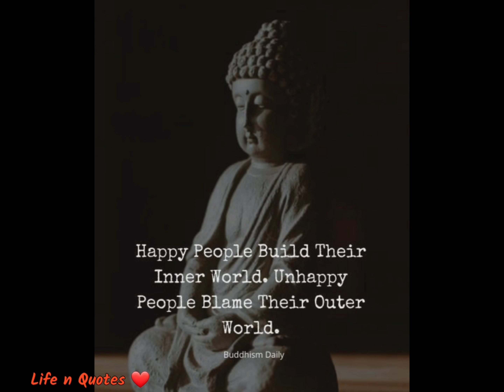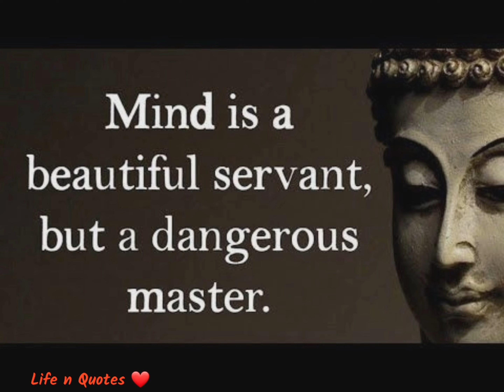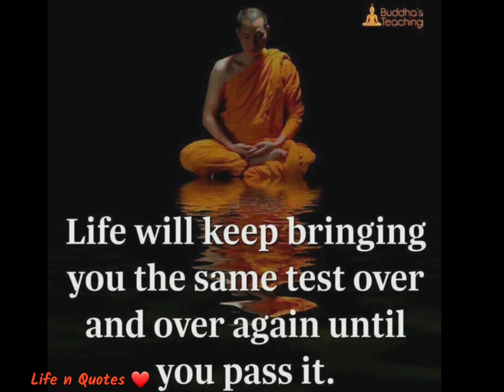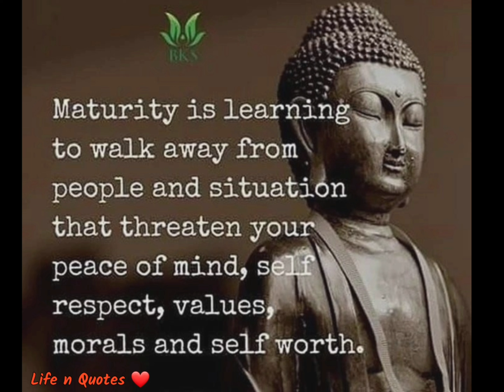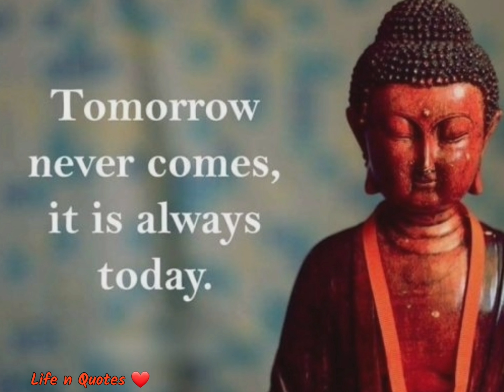Mind is A Beautiful Servant But🔥🔥.....||Powerful Buddha Quotes💫🌼